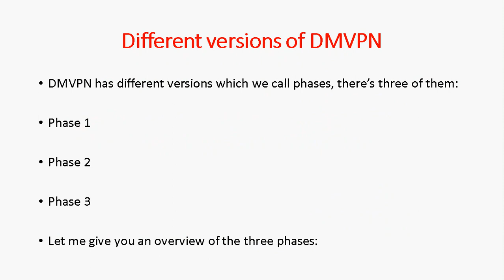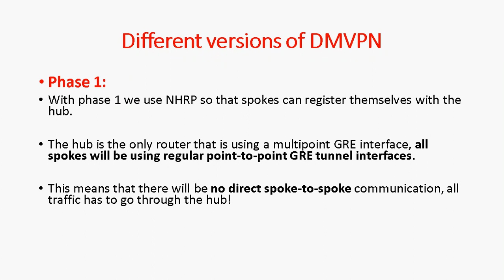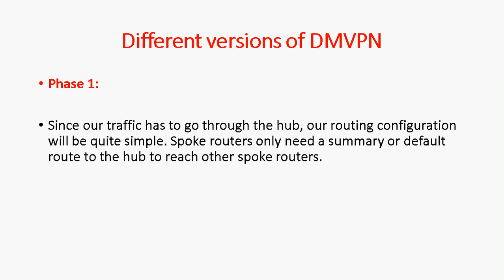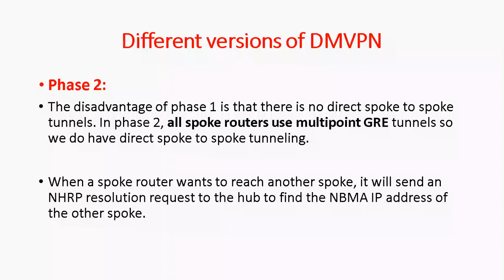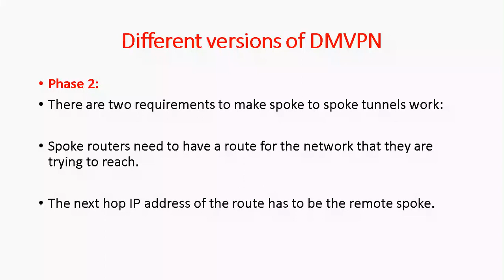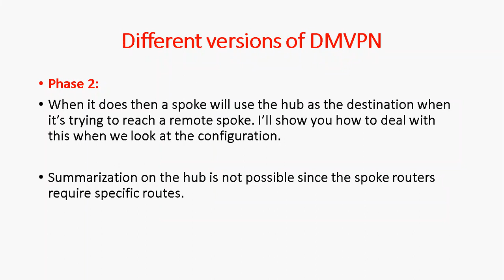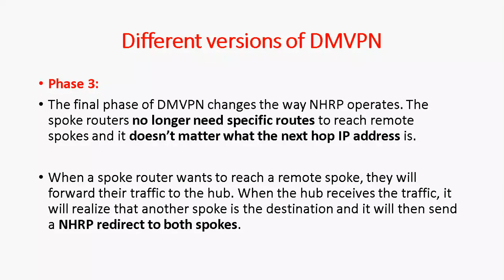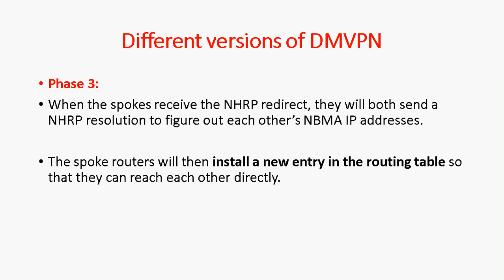3.Different Versions of DMVPN in Tamil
In this video tutorial i am going to discuss about Different Versions of DMVPN in Tamil.

fgowthamraj f and gowthamraj f

Thanks
Gowthamraj F